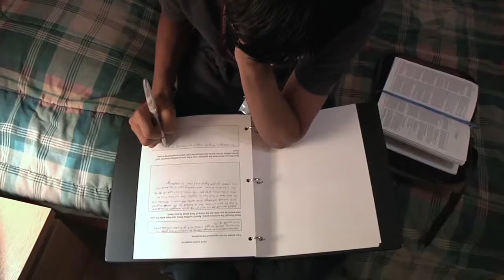True Life [Intro]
Part of the True Life series